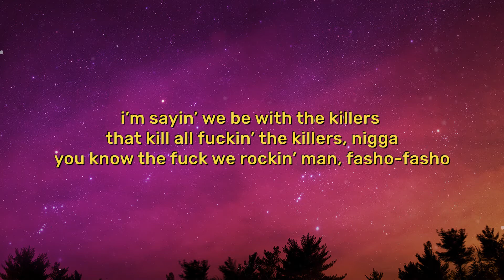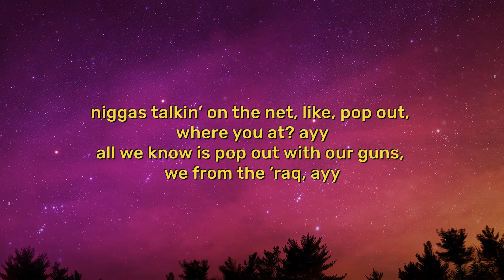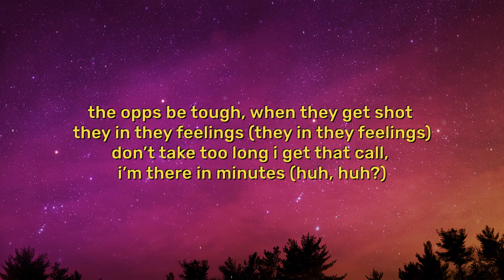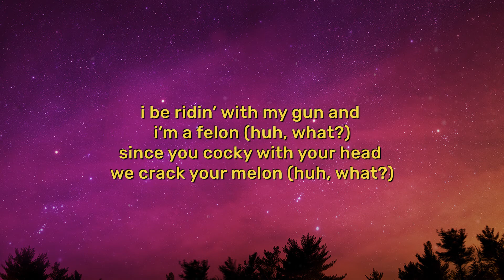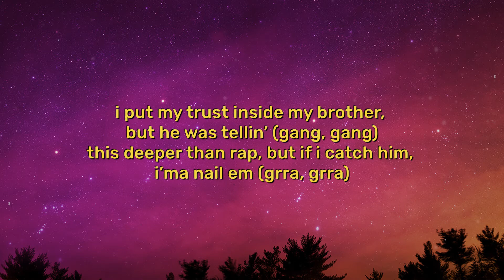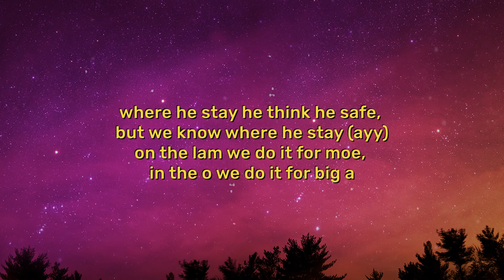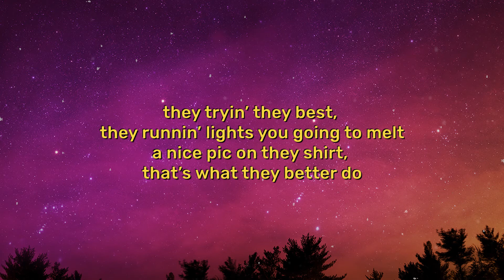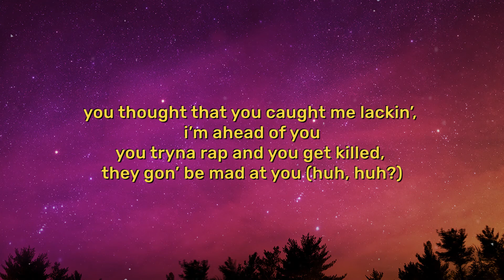King Von - Twin Nem (Lyrics) | von, uh, uh, uh, von, uh, uh, uh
👇 LYRICS 👇

i’m sayin’ we be with the killers that kill all fuckin’ the killers, nigga
you know the fuck we rockin’ man, fasho-fasho

niggas talkin’ on the net, like, pop out, where you at? ayy
all we know is pop out with our guns, we from the ’raq, ayy
pop out, catch that nigga tryna run we wet his back, ayy
are you cocky? turned you to a dolphin ‘cause you crack treys
bitch (ayy, ayy, ayy, ayy, ayy, ayy, ayy)
let’s go (ayy), bang (ayy, ayy, ayy, ayy)
boom (ayy, ayy, ayy), yeah (ayy, ayy, ayy, ayy), yeah
(ayy, ayy,) gang (ayy, ayy), gang
keep yo’ damn gun, even though he handsome he’ll blam some
who you talkin’ ‘bout? bitch, i’m talkin’ ‘bout grandson
foenem took them bullets, we put switches on them handguns
foenem got caught shootin’ on the camera, put yo’ mask on

[verse 2: king von]
von, uh, uh, uh, von, uh, uh, uh
von, uh, uh, uh, von, uh, uh
i get that call, he at the box, i’m tryna kill him (huh, what?)
that bitch gon’ tell me all the info, i’ma milk her (huh, what?)
to them, you super tough, to us you just a victim (you just a victim)
my bitch be mad i come in late, bitch, i was drillin’ (bitch, i was drillin’)
the opps be tough, when they get shot they in they feelings (they in they feelings)
don’t take too long i get that call, i’m there in minutes (huh, huh?)

[verse 3: lil durk & king von]
i be ridin’ with my gun and i’m a felon (huh, what?)
since you cocky with your head we crack your melon (huh, what?)
i put my trust inside my brother, but he was tellin’ (gang, gang)
this deeper than rap, but if i catch him, i’ma nail em (grra, grra)
where he stay he think he safe, but we know where he stay (ayy)
on the lam we do it for moe, in the o we do it for big a
getback mode, what you off? tic-tac-toe, what you thought?
he ko’ed, he think we soft, catch his ass and tear him off

[verse 4: king von]
see, back in school i was a fool, a real stepper
you better dip if you get hit, they cannot help you
they tryin’ they best, they runnin’ lights you going to melt
a nice pic on they shirt, that’s what they better do
set my alarm, it’s time to kill ‘cause we on schedule
i can’t speak on what we doin’, that shit federal
you thought that you caught me lackin’, i’m ahead of you
you tryna rap and you get killed, they gon’ be mad at you (huh, huh?)